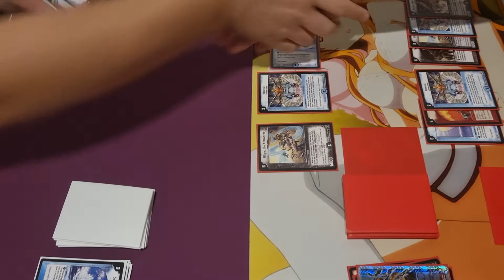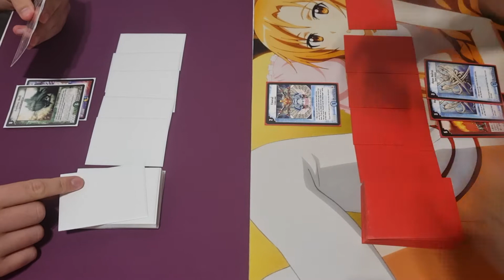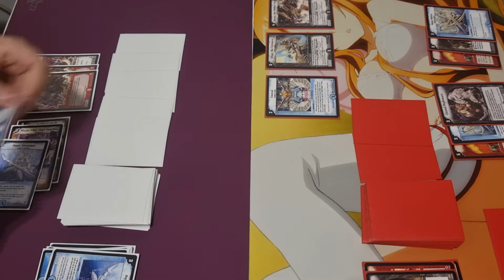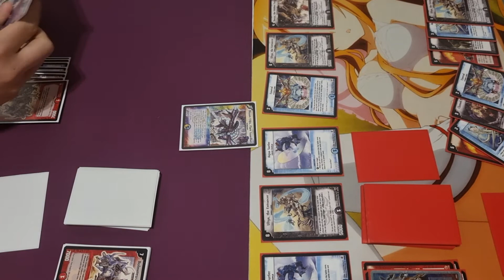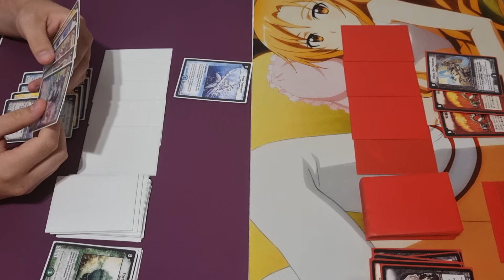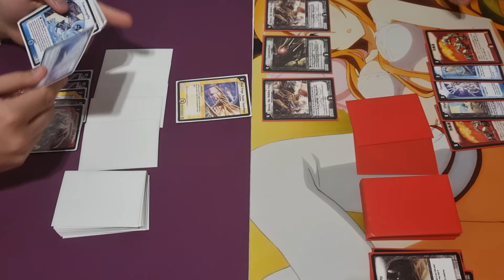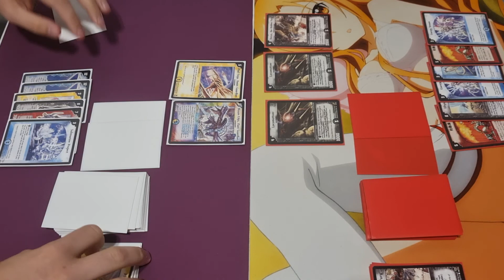Duel Masters 5C (Transmogrify) vs.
5C (Transmogrify) 40
4x Transmo
3x Logic Cube
4x Submarine Project
3x Phal Eega, Dawn Guardian
4x Pharzi, the Oracle
4x Aqua Strummer
4x Bolmeteus Steel Dragon
4x Cryptic Totem
4x King Tsunami
3x Tank Mutant
3x Fortress Shell
FWD (Meltdown) 42
x3 Miraculous Meltdown
x3 Benzo, the Hidden Fury
x4 Cloned Nightmare
x4 Locomotiver
x4 Terror Pit
x3 Uliya, the Entrancer
x4 Aqua Surfer
x4 Emeral
x4 Energy Stream
x3 Searing Wave
x3 Volcanic Arrows
x3 Aqua Hulcus